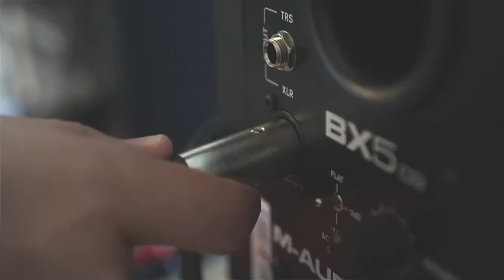Cuarteto Galzio – Volumen 8 [LP. 1976 ► Album Completo #43]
A1) Cuarteto En La Menor 00:00
A2) Fuga Criolla 18:08

B1) Nocturno Y Burlesca 23:06
B2) Fragmentación Cero 28:18
B3) Alternancias Para Cuarteto Y Sonidos Electronicos 36:09
Sello: Fundación Mito Juan Pro-Música
Formato: Vinilo, LP, Album
País: Venezuela
Lanzamiento: 1976
Créditos

Cello – Nicolae Sarpe
Arte Gráfico – Carlos Maldonado Bourgoin
Notas – Abraham Abreu, Humberto Peñaloza
Fotografía – Bárbara Brandli
Piano – Corrado Galzio
Grabación y Mezcla – Francisco González, Hugo Manzini
Viola – Mario Méscoli
Violin – Olaf Ilzins